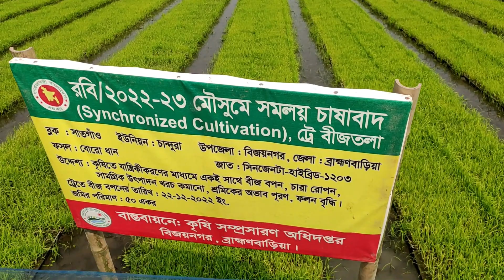রাইস ট্রান্সপ্লান্টার মেশিনের মাধ্যমে সমলয় চাষাবাদ।। বিজয়নগর ব্রাহ্মণবাড়িয়া।। SAVLOG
Rice transplanting just got simple with Mahindra’s MP-461 Walk-Behind Rice Transplanter!  Uniform and precise transplanting with faster seedling distribution lead to increased productivity and 100% customer satisfaction.

Mahindra Showroom Mobile Number:
Karnaphuli ltd.
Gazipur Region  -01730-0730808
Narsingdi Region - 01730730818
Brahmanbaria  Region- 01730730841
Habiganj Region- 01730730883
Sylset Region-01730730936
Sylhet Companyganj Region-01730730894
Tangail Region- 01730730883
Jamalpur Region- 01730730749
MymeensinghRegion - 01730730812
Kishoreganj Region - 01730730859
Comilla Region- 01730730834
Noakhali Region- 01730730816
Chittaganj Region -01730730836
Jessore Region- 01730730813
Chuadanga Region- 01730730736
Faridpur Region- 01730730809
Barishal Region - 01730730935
আমার সাথে যে কোন বিষয়ে যোগাযোগ করুন ।

P̸l̸e̸a̸s̸e̸ S̸t̸a̸y̸ & C̸o̸n̸n̸e̸c̸t̸e̸d̸ W̸i̸t̸h̸ U̸s̸!
🇸 🇺 🇧 🇸 🇨 🇷 🇮 🇧 🇪   🇳 🇴 🇼 シ︎